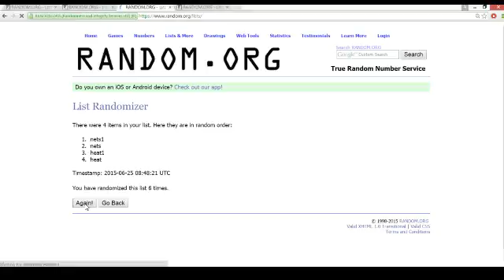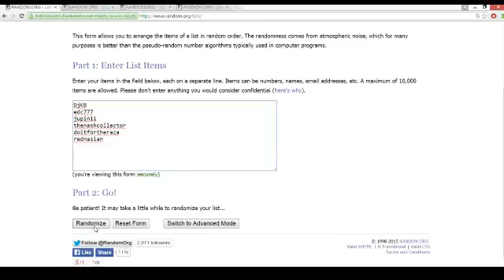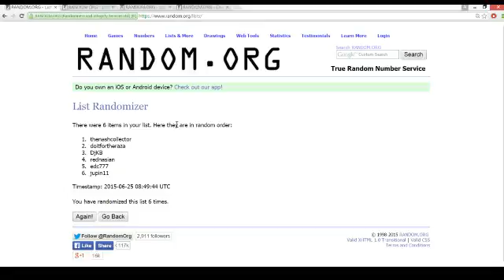2014-15 Panini Preferred Basketball 10 Box Case Break 6 Spot 5 Team Draft Randoms